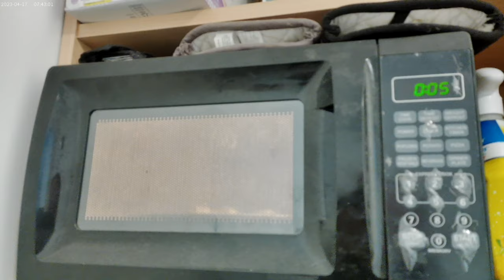A couple of Bee & Bean Burritos with Winco Brand String Cheese melted on Top; Thursday Aug. 22nd 24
So, I microwaved a couple of Beef & Bean El Monterey Burritos with some Winco Brand String Cheese on top, and had some Diet Coke to Drink XD